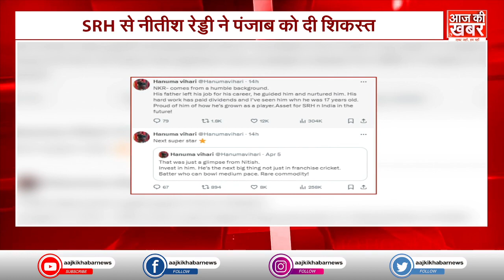पिता ने बेटे के लिए छोड़ी नौकरी, IPL में बेटा लगा रहा चौके छक्के! Nitesh Reddy Story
पिता ने बेटे के लिए छोड़ी नौकरी, IPL में बेटा लगा रहा चौके छक्के!

कौन है 37 balls में 64 रन बनाने वाले 20 साल के नितीश रेड्डी जो रातों रात स्टार बन गए. IPL एक ऐसा मंच है जहां नए खिलाड़ियों को अपनी प्रतिभा और हुनर पूरी दुनिया को दिखाने का मैका मिलता है. ipl में खेली गई एक अच्छी पारी आपको रातों रात स्टार बना सकती है. यू तो आईपीएल से दुनिया भर को क्रिकेट के कई नए सितारे मिले हैं। इस लीग से भारत को रविचंद्रन अश्विन और हार्दिक पांड्या जैसे कई स्टार क्रिकेटर मिले है और इस साल भी ipl से भारत को मयंक यादव... शशांक सिंह... अभिशेक शर्मा... हर्शित राणा... यश ठाकुर...यश दयाल... आशुतोष... और नितीष रेड्डी जैसे कई उभरते सितारे मिले है...